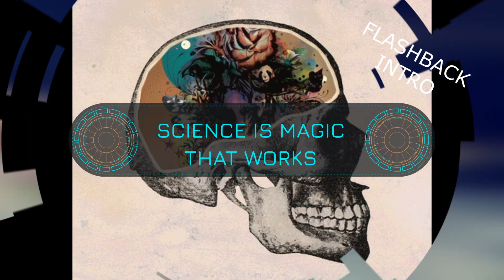WHO THE STRONGEST AND THE FASTEST?